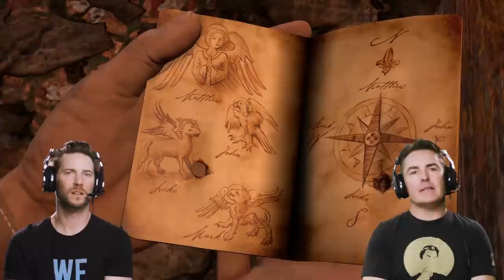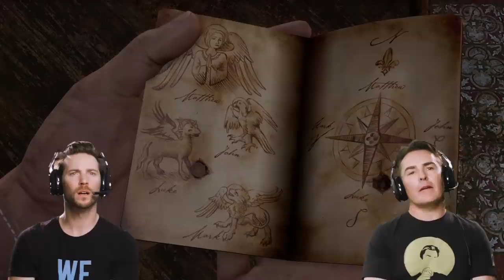Uncharted Drake's Fortune | The Definitive Playthrough - Part 10 (ft Nolan North & Troy Baker)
RETRO REPLAY presents, the playthrough 12 years in the making. For the first time ever...the man that brought Nathan Drake to life, Nolan North will playthrough Uncharted Drake's Fortune in its entirety. Armed with a brand new 75" TCL USA TV, Nolan can now see more and game more. So expect longer episodes and more progress! And now fans of RETRO REPLAY and TCL can enter to win a "55 TCL 6-Series TV! Five possible winners! and enter right now!

This week Nolan North & Troy Baker continue the journey to chapter 13 "Sanctuary?" where Nolan discovers those pesky laser-sighted snipers. This is Uncharted Drake's Fortune: The Definitive Playthrough, with behind the scenes stories and hilarious gameplay.